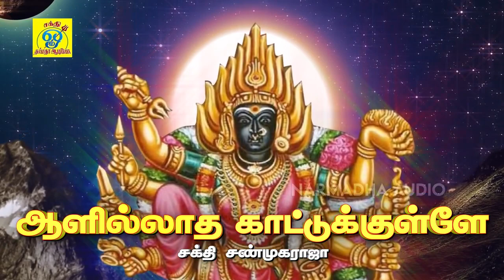எட்டு கரம் கொண்ட காட்டு செல்லியம்மனின் ஆவேசமான பாடல்கள் || சக்தி சண்முகராஜா || Sakthi Shanmugaraja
பாடல்: ஆளில்லாத காட்டுக்குள்ளே
பாடியவர்:சக்தி சண்முகராஜா
பாடலைஇயற்றியவர்:சக்தி சண்முகராஜா
இசை:சக்தி சண்முகராஜா